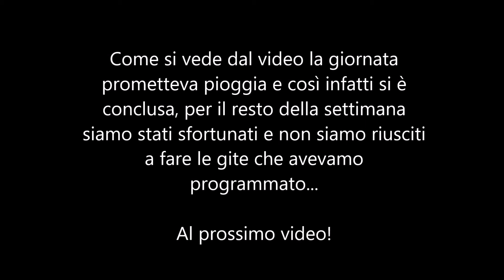VLOG-HAUL SALDI! | JEKY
Ciao,
ecco cosa ho preso con i saldi estivi, e voi avete fatto dei buoni affari?